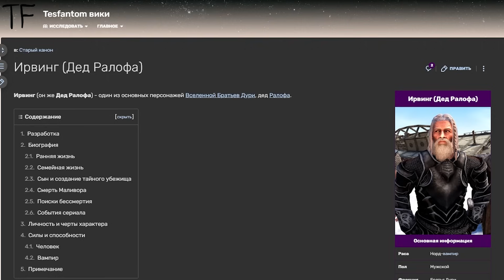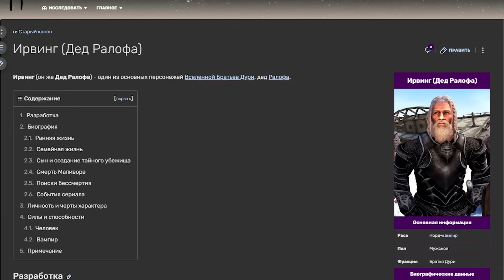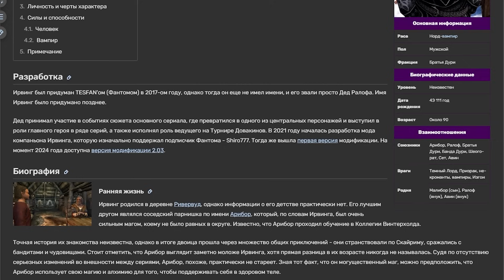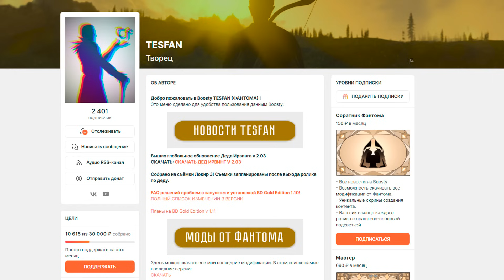SKYRIM - ЛУЧШИЙ КОМПАНЬОН ДЕД ИРВИНГ 2.03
Глобальное обновление Деда Ирвинга!